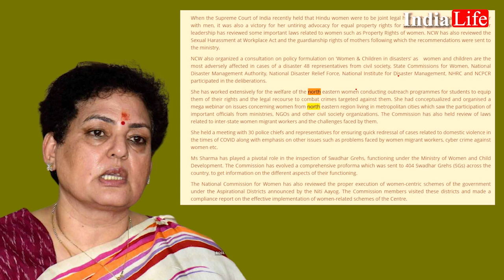मणिपुर पर क्यों चुप है राष्ट्रीय महिला आयोग ? | Manipur | Manipur Women | national Women Commission